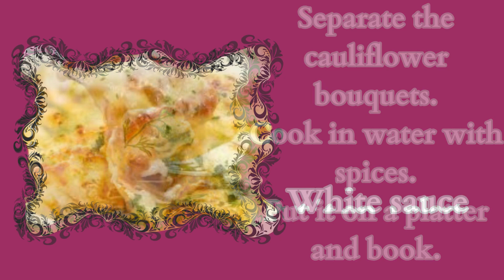✅easy recipes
✅gratinated cauliflower
✅Ingredients

2 cups of milk
2 tablespoons of wheat dissolved in a little milk
1 minced garlic clove
150 g chopped or grated ham
Grated Parmesan cheese
2 tablespoons of butter
salt to taste
150 g shredded or grated mozzarella
1 box of cream
1 small cauliflower
2 packets of yellow seasoning (it can be any seasoning)

Separate the cauliflower bouquets.
Cook in water with spices.
Put it on a platter and book.

✅White sauce

Fry the garlic in butter, add the milk, dissolved wheat and salt, stir until thickened.
Add the ham, mozzarella and lastly the cream of milk.
Throw all the white cream over the cauliflower, sprinkle grated cheese and take it to the oven to gratin.